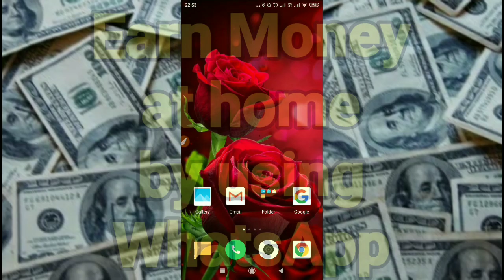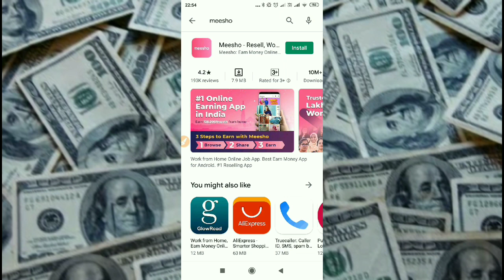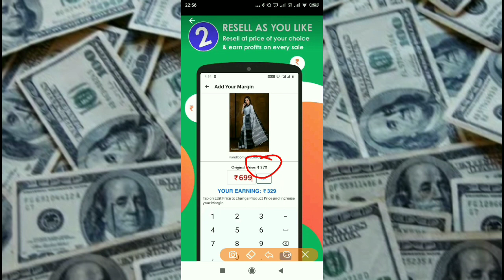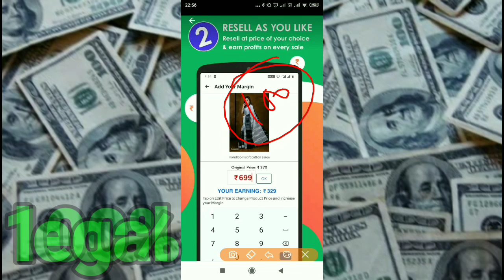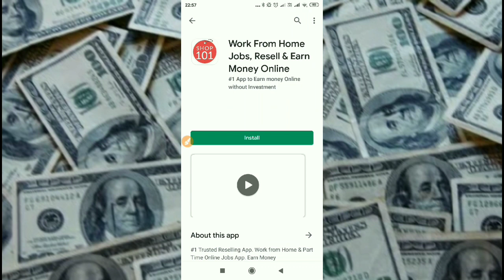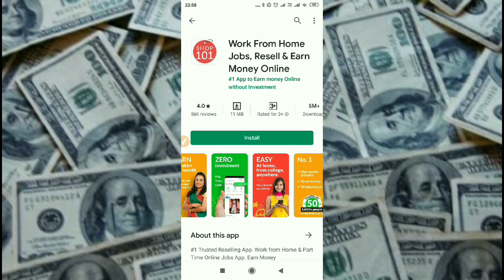वाट्सएप से 1 हजार से 1 लाख महीना घर बैठे कमा सकते हो / Earn money by using WhatsApp / Reselling tips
Hello Friends
i will tell you about how to earn money by using WhatsApp. Yes now you can earn money by WhatsApp, here I tell you and show you some very simple method to work from home on WhatsApp and earn lots of money, WhatsApp is not just a messenger app but you can share your your products, items, links to your friends and families and earn money by selling your products, items and shopping links.
Here I tell you and show you how you can earn money by using WhatsApp, so don't waste your time come watch this idea and earn money.

Dosto aaj ke time me sabhi log work from home ke bare me jankari chahte hai or Ghar baithe paise kamana chahte hai, dosto kya aap jante hain ki aap WhatsApp se bhi Ghar baithe paise kama sakte hai or wo bhi bas thoda sa time Nikal kar, ham apko btayenge ki aap WhatsApp se kis tarah paise kama sakte hain or is tarike or upay se aap acchi online income kar sakte hain.

धन्यवाद